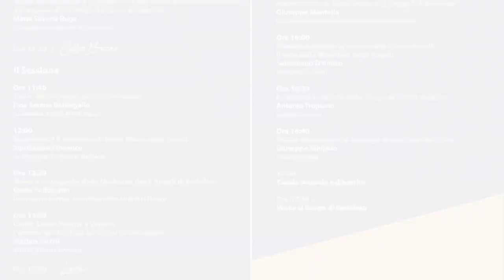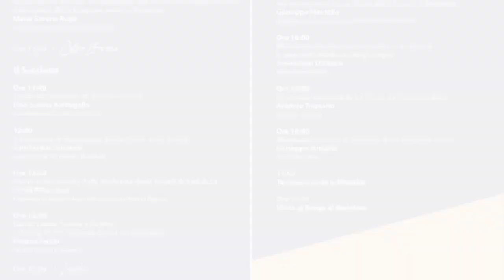Pietro Piroso, Presidente Pro Loco Badolato - Convegno nazionale "Nel segno di Fra' Diego Da Careri"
Pietro Piroso, Presidente Pro Loco Badolato APS - Convegno nazionale "Nel segno di Fra' Diego Da Careri"
23 maggio 2023 - Badolato (Cz) - A cura di Antonio Abbruzzese e Tania Klim